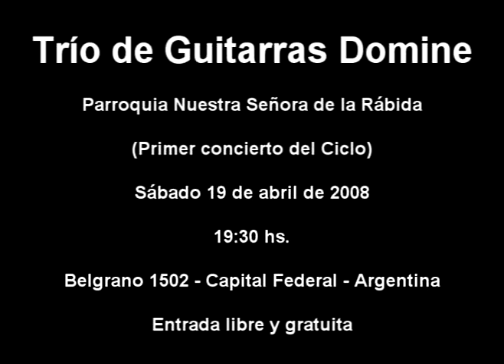Giordani Caro Mio Ben (Nueva Version) Trio Domine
Parroquia Nuestra Señora de la Rábida
(Primer concierto del Ciclo)
Sábado 19 de abril de 2008
19:30 hs.
Belgrano 1502 - Capital Federal - ArgentinaEntrada libre y gratuita